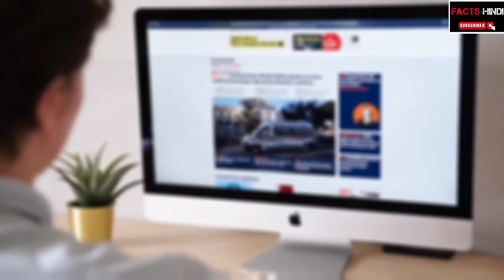इन देसी चोरो से हमेशा दूर ही रहना | The Smartest Thieves India